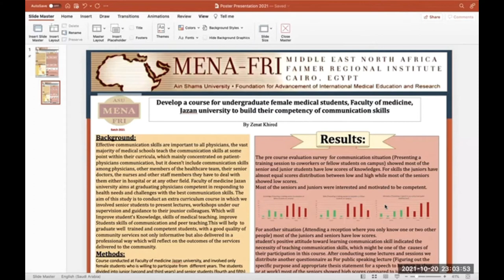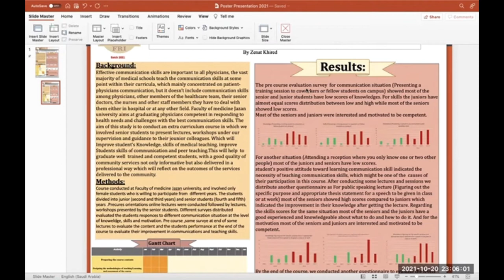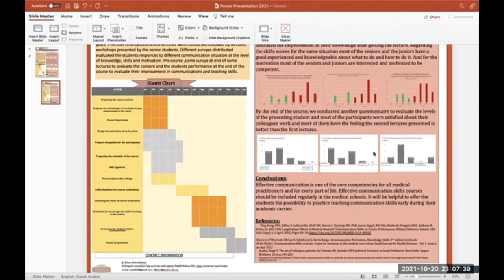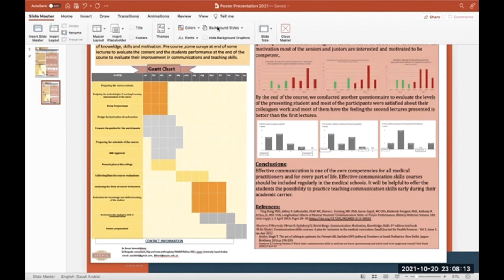Zenat Khired Poster